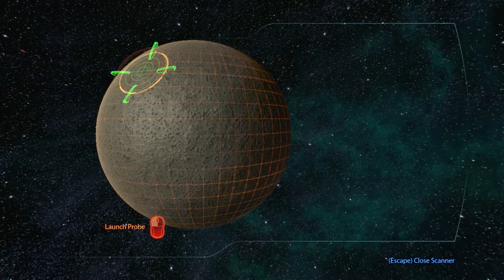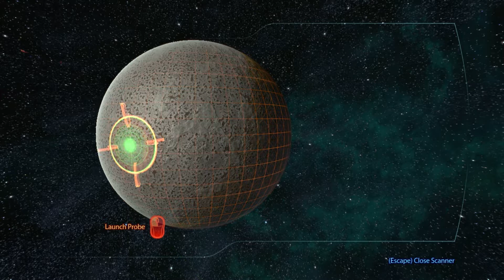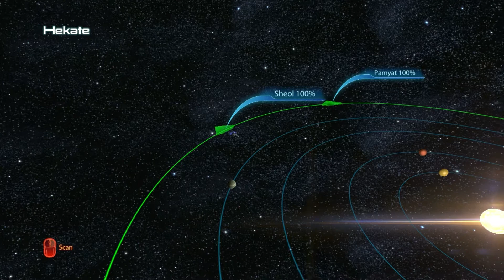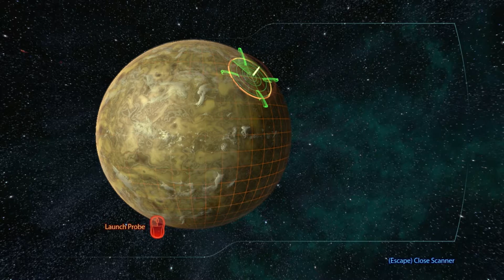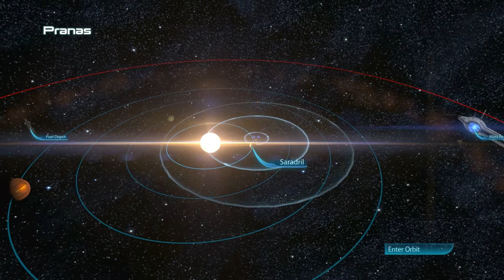Mass Effect Legendary: ( No Commentary) N7 Cerberus Fighter Base